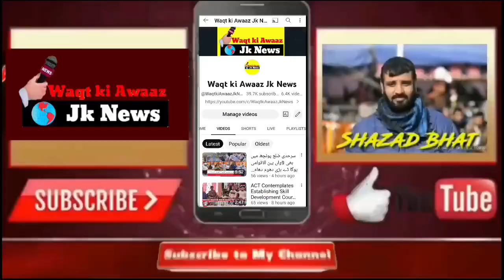SDMS memorial volleyball club Poonch congratulate saqlain Tariq for his selection in Indian senior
Shaheed Dysp Manjit Singh memorial volleyball club Poonch congratulate saqlain Tariq for his selection in Indian senior men volleyball team